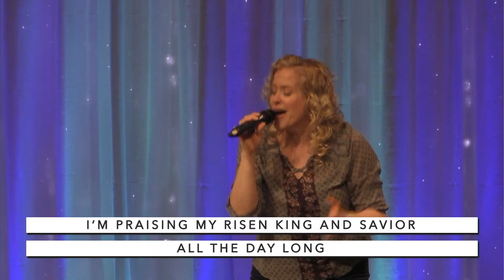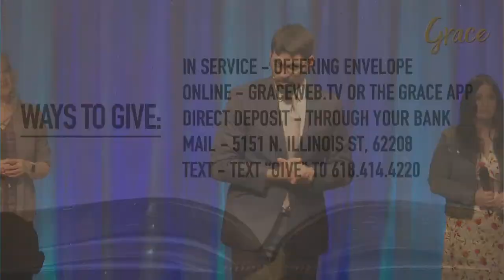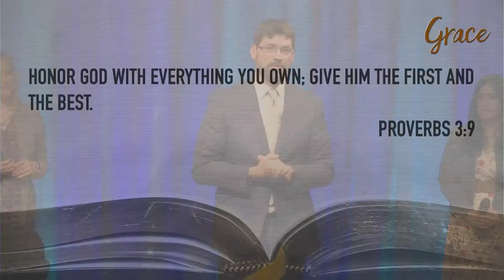Relationship - From Death to Life - Pastor Ben Godard - March 31, 2024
Welcome to the Grace Church Online Campus!  We are thankful that you are joining us today.  Here are several links to help you get the most from the online experience at Grace.